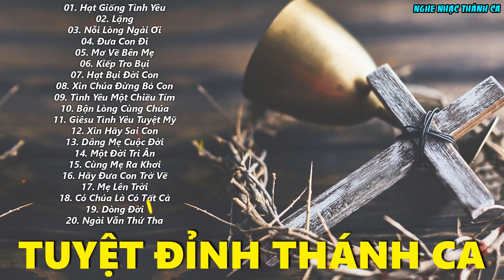TUYỆT ĐỈNH THÁNH CA 1000 NGƯỜI NGHE 999 NGƯỜI ĐÊ MÊ SAY ĐẮM | Tuyển Chọn Thánh Ca Hay Nhất Hiện Nay